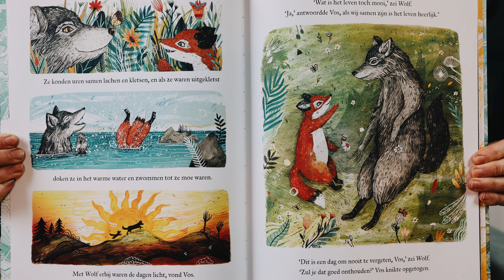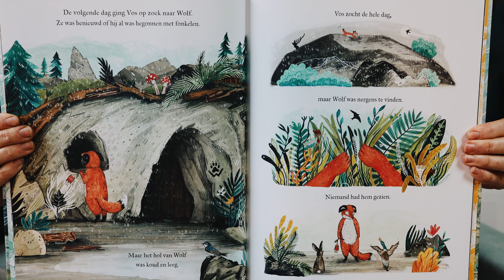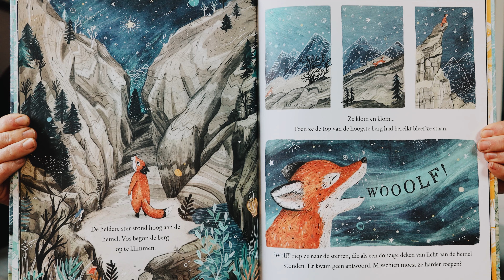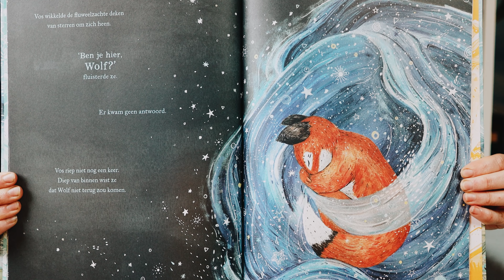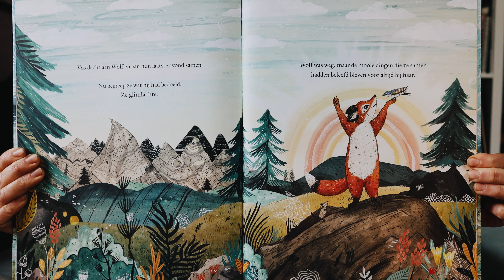Voorleesweek - dag 4: Wachten Op Wolf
Vandaag is het aan Vos en Wolf en hun wondermooie verhaal van vriendschap en verlies. Dit boek werd gemaakt door Sandra Dieckmann en in het Nederlands uitgegeven door Christofoor uitgeverij.